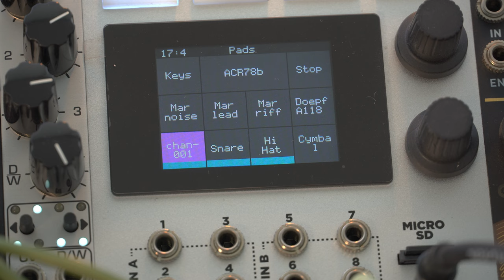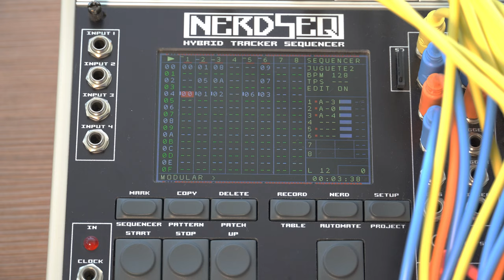Juguete2 | Eurorack modular synth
Playing with the modular is always fun, and this has some kind of childish mood with a ternary time signature.
Patch notes:
-Arpeggio by the doepfers.
-Bass by the Ladik/Ryo combo
-Melody is from Mutable Instruments Plaits
-Rhythmic voice is done with the macro oscillator algorithm from Expert Sleepers DistingEX
-Drums are samples from the 1010 Bitbox Micro.
-At the end of the song there are also noise and melodic samples launched by the 1010 Bitbox Micro.
-Mixed with Bastl and Xaoc modules.
-The mix is recorded using LogicX as a tape recorder, and later mastered.
-The new Opal compressor from UVI is used as the master compressor.